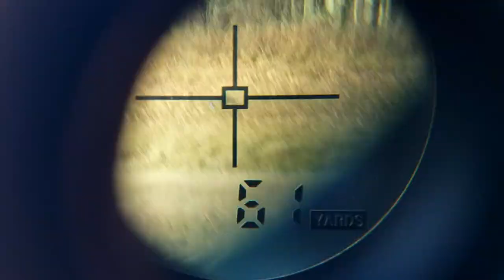Shredding a Bulletproof RC Tank with High Power Rifles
.223 FMJ Armor Test VS 1/16 Scale RC Tank Full Steel.

Savage .223 vs 3/16" Side Armor, 3/16" Turret & 1/4-inch Turret Face. 1/4-inch mild steel Front Slope & Turret Face. 1/8-inch Front horizonal slopes, and 1/16-inch Top decks. All Armor to scale.

The Tiger I tank is full RC. Dual brushed 390 motors running 3s Lipo, dual ESC's.

Now Full auto heavy Machine Guns unleash destruction at 1200FPS. For more battle and tests, see the playlists below:

TO build you own DIY RC Tank, or buy, check out BozAwesome.com for plans, kits & RTR tanks.

    For the objects, Concrete Block molds, Plans, Kits, RC tanks, and more seen in the videos; BozAwesome.com

Filmed on: Gopro Hero 6, DJI Pocket Osmo